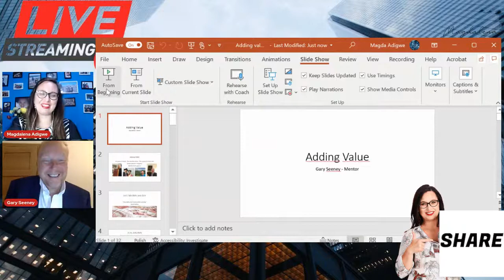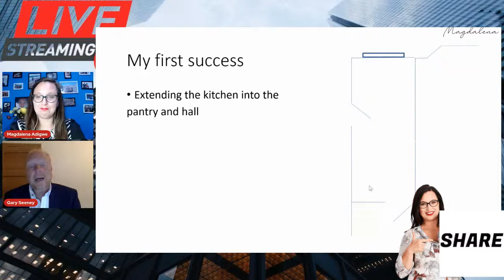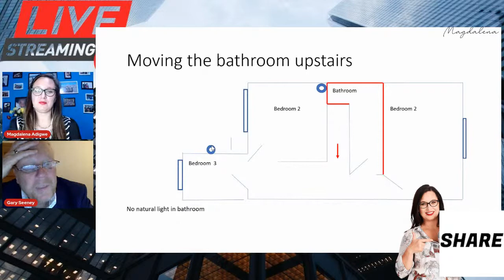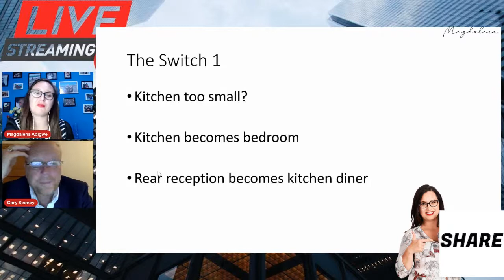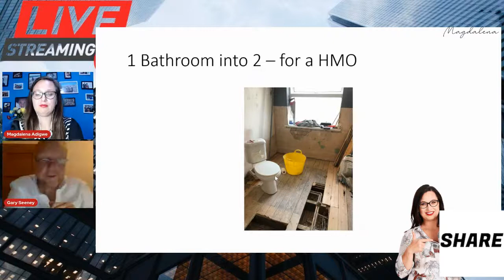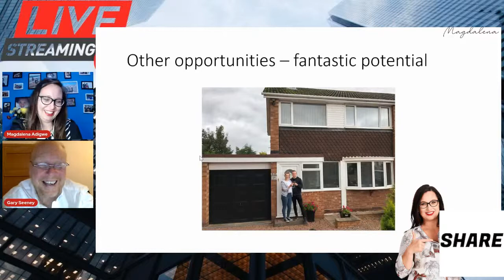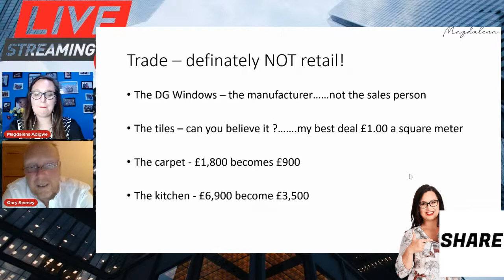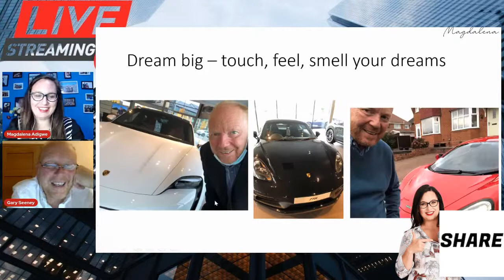How to add value to your property- extra LIVE!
Subject: How to add value to your investment property?

Who is my guest?
Guest:
Gary Seeney – he started investing in property in 1986, and until he discovered Legacy/Asset Academy in 2011, as he says, he wasted a great deal of money and time. He also had his own business – The Birmingham Yamaha Music, growing it to 300 students a week – in addition, he also taught in 3 SEN schools. Now Gary is building cash flow by HMO for working professionals and for social housing. He is flipping distressed properties and owns serviced apartments. Gary likes to work with others, so he has joints ventures partners for some of his properties. Over the years he has built substantial passive income and now he can enjoy quality time with family and friends.

Where will you find my guest?
facebook:  (1) Gary Seeney | Facebook

Whether you are investing in real estate as an owner or developing houses with the intention of selling them, adding value to your investment is crucial. While you may see a good rental income or ROI without making improvements to your home, a few careful tweaks and improvements to your real estate can make your returns soar. And that's what all investors want - to maximize their investment returns. Together with my guest who is a remarkable man, and my mentor - Gary Seeney, we will talk about how to add value to your property.